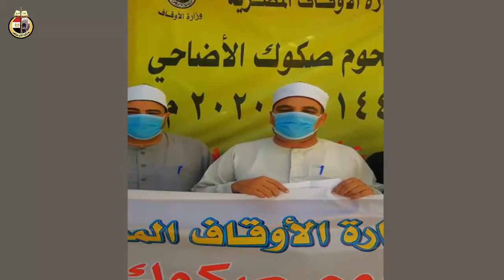استلام 1 10 2020م